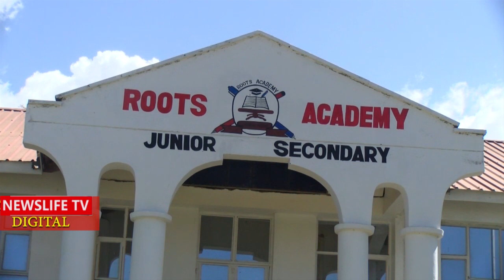JUNIOR SECONDARY IN NAKURU,,,,GRADE 7 ENTER IN STYLE SCARING THE LOWER PRIMARY PUPILS